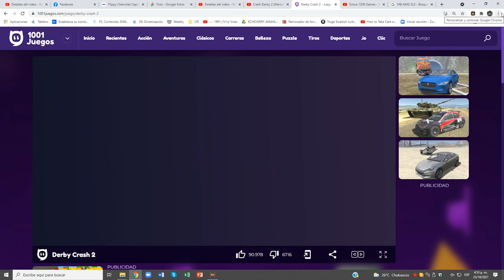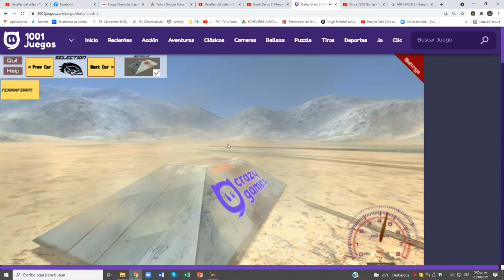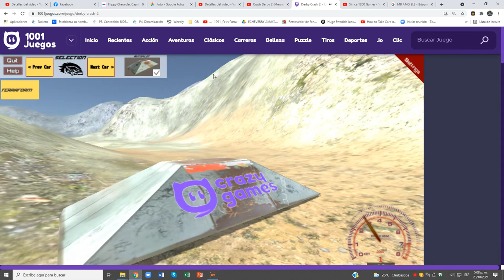Derby Crash 2